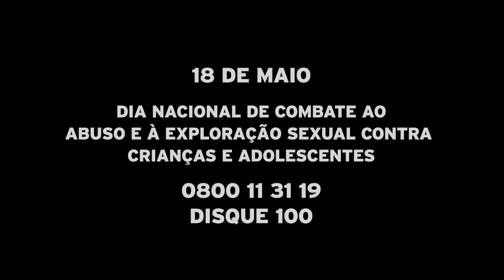TODOS CONTRA A PEDOFILIA - RENEGADO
Todos contra a pedofilia: prevenção e combate aos crimes de abuso e exploração sexual de crianças e adolescentes (crimes de pedofilia).